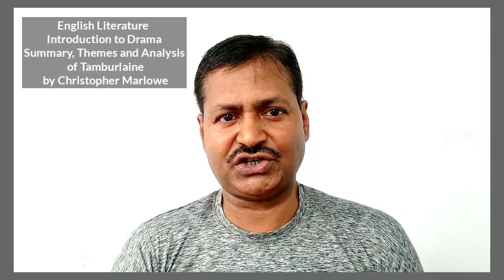English literature Introduction to Drama Summary Themes Analysis Tamburlaine by Christopher Marlowe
English literature Introduction to Drama
Summary, Themes and Analysis of Tamburlaine by Christopher Marlowe